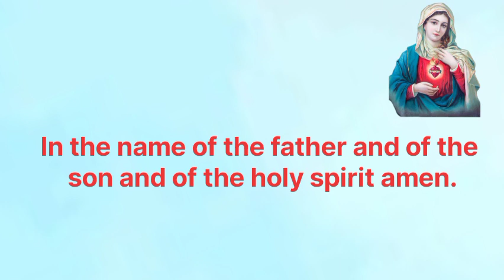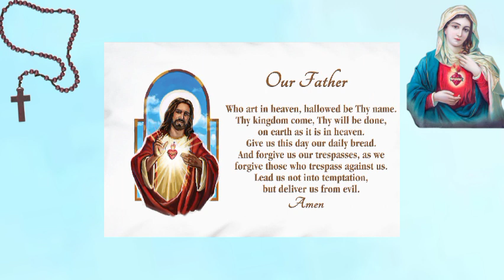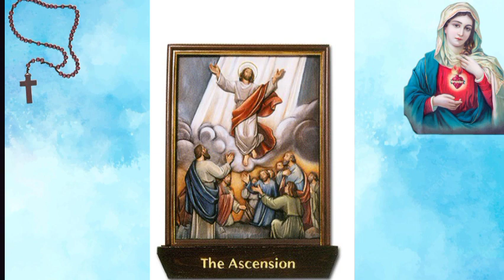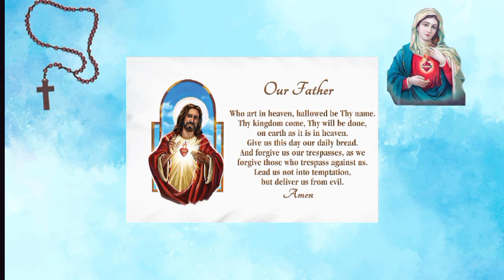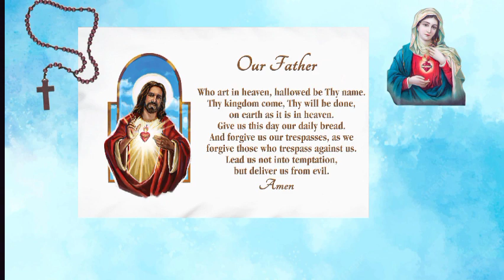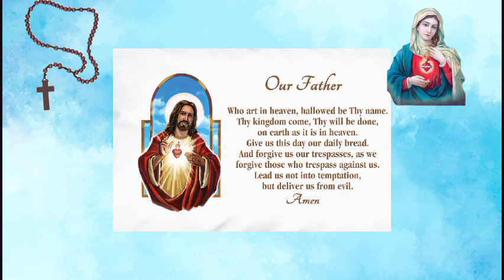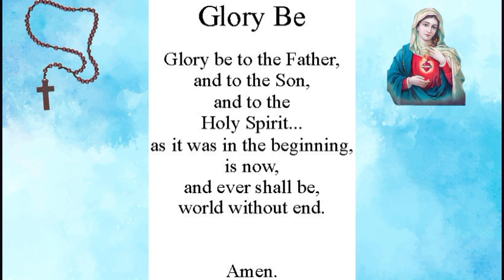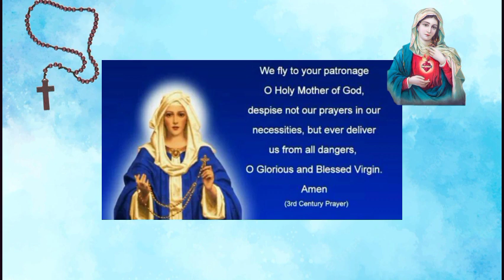PRAY THE ROSARY TODAY: AUGUST 27 2023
Let's pray the Glorious mysteries of the holy rosary today. The Holy Rosary is an important devotion that honors Mother Mary as we ask for her intersection with her son Jesus Christ.